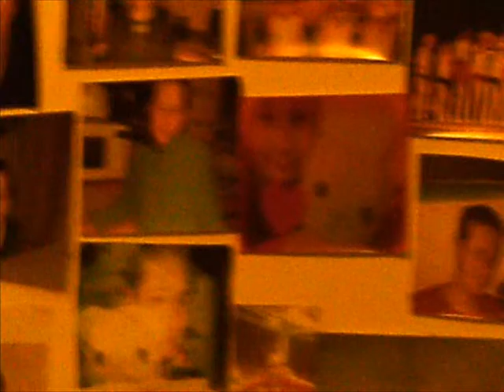Devastated Original Music video by James Finnigan 2015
This Music Video Haves I Was Devastated.